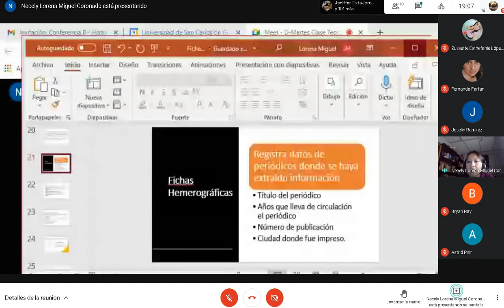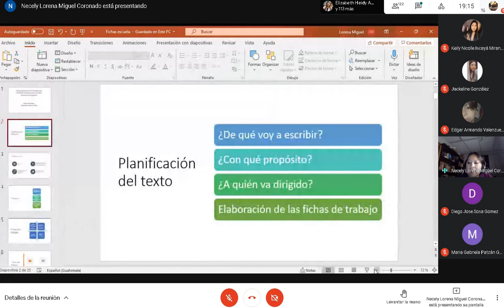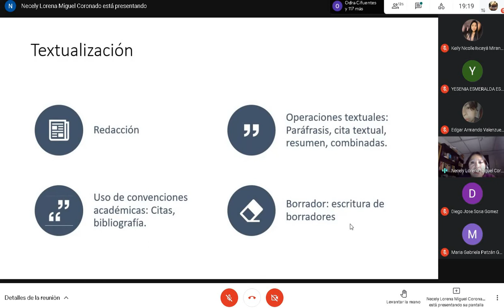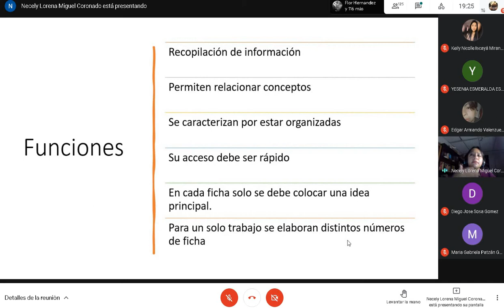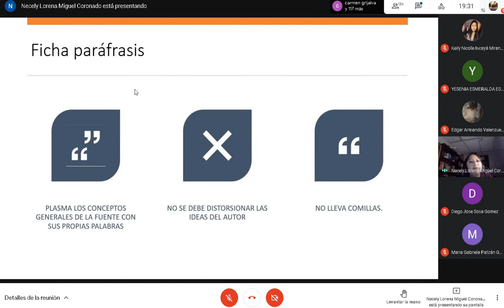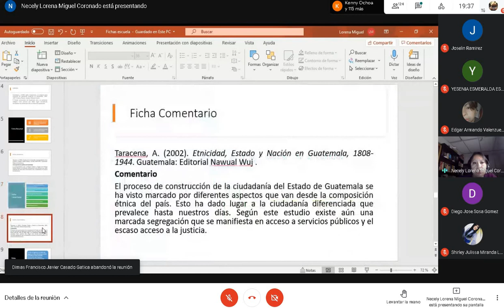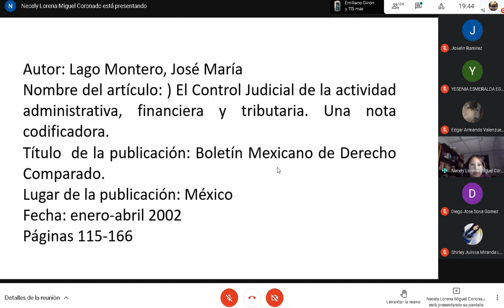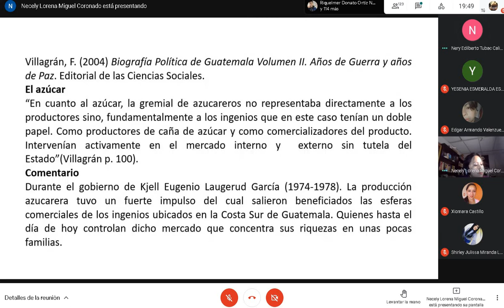Teoria de la Investigacion Clase 11 9/03/2021